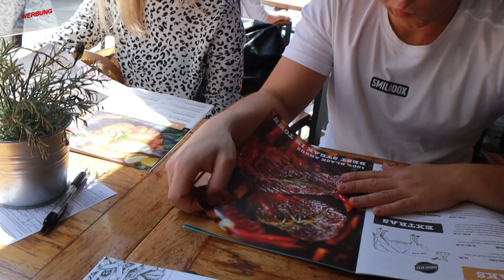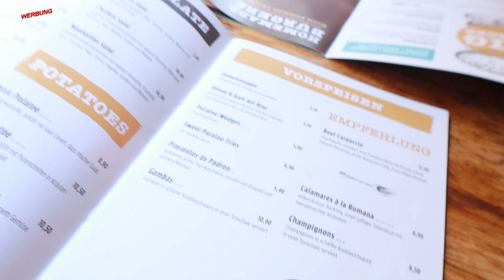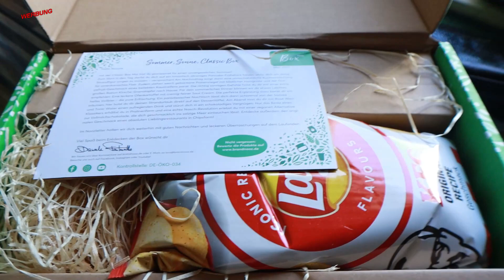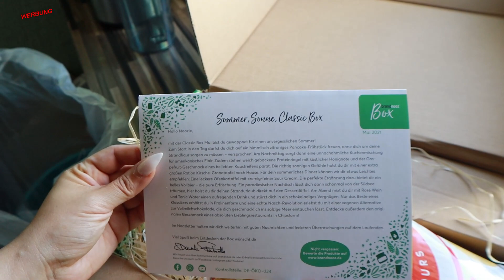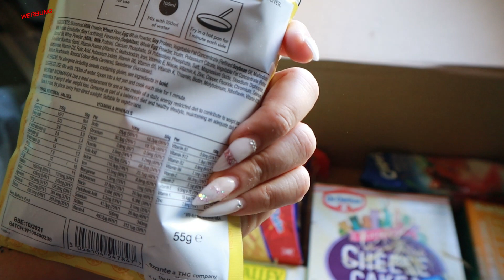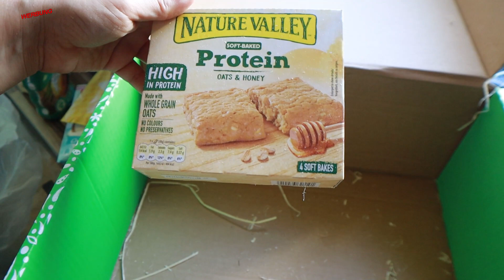KEIN NERV MEHR❗LASST UNS SOFORT RAUS 🤬 mit Lukas Harbi & Moni in Düsseldorf Toptopdonuts Eröffnung 🍩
Schreibt mich gerne auf Instagram privat an, wenn ihr weitere Infos zum Thermomix haben wollt oder über Ratenzahlung, Rezepte etc

►► Meine Amazon-Produktempfehlungen auf einen Blick:

N. Pistola
Saarstr. 11
46045 Oberhausen

eure Nicki ♥